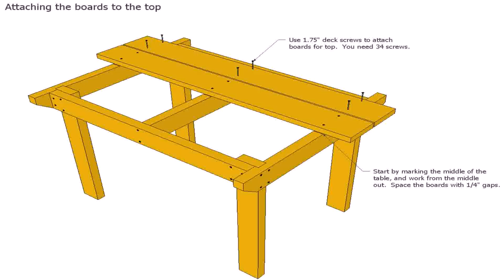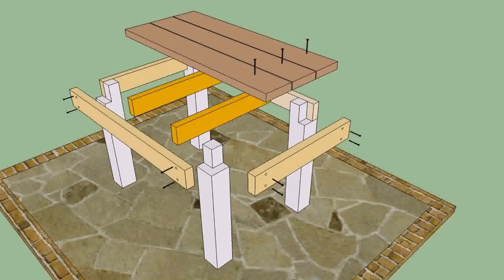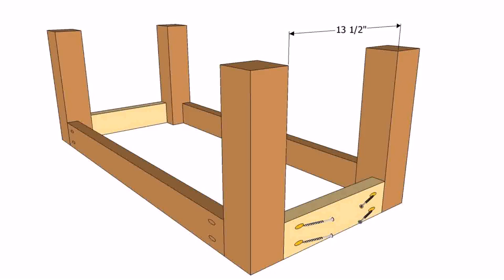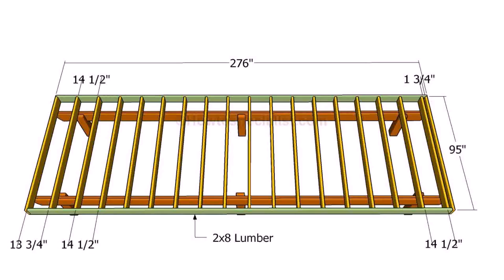How To Build Wood Patio